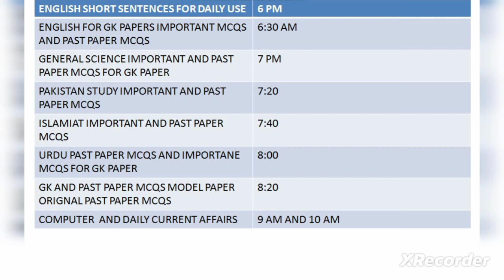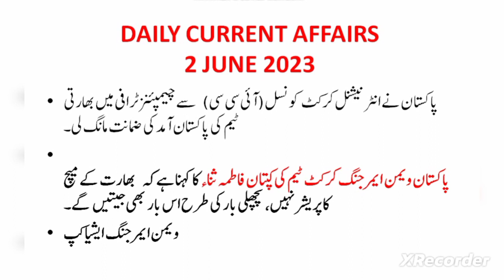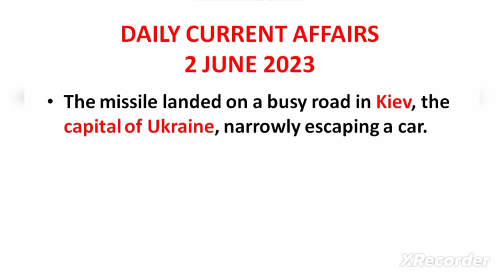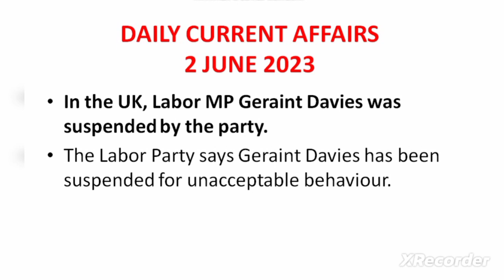Daily current affairs Pakistan and international 02-06-2023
daily current affairs Pakistan and international